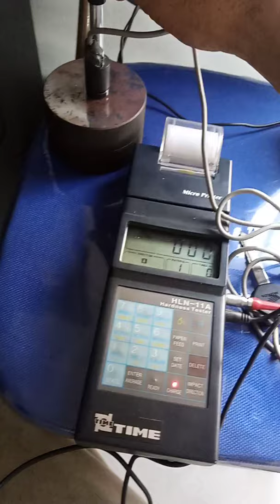HLN -11 A HARDNESS TESTER